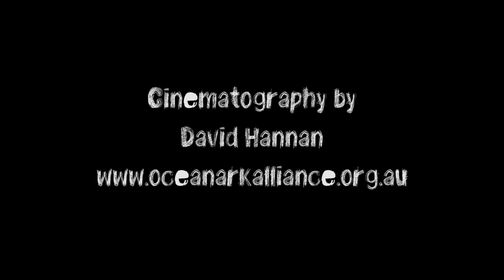Ocean Nest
Animal calls used: Walrus (VU), Plainfin Midshipman Nest (LC), Indri Indri (CR)

International Union for Conservation of Nature Red List classification.
EX = extinct, CR = critically endangered, EN = endangered, VU = vulnerable, LC = least concern

from 'Dangerous Song - blue', released December 1st, 2017
Lizzie O'Keefe - vocals
Linsey Pollak - midi wind controlled animal calls
Recorded by Mark Paltridge at Spark1 Studios - October 2017
Mastered at Blue Mountain Sound by Andy Busuttil & Greg Seiler